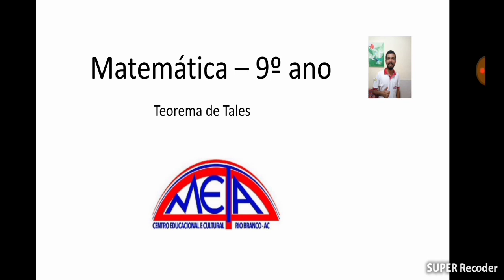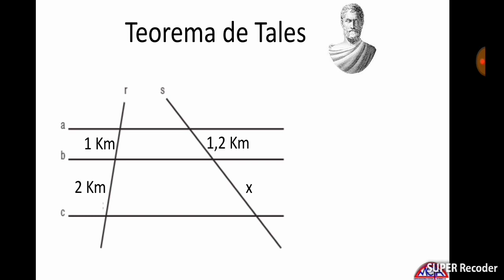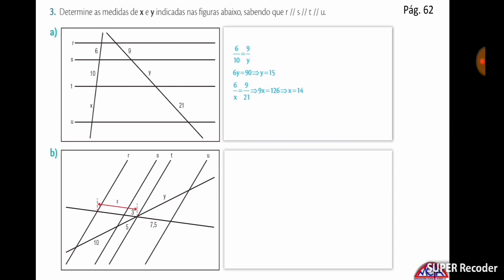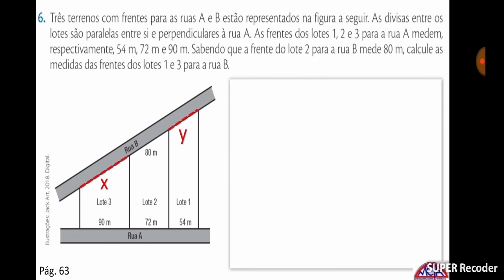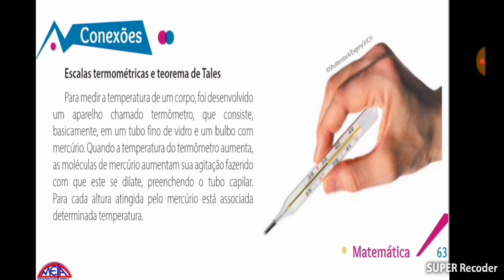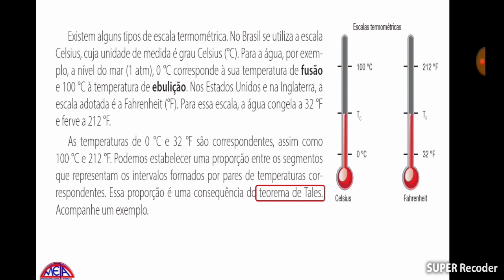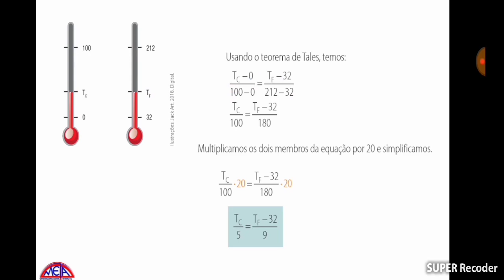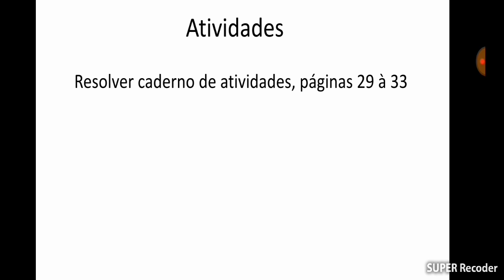Teorema de Tales - 9° ano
Conceito, exemplos e questões